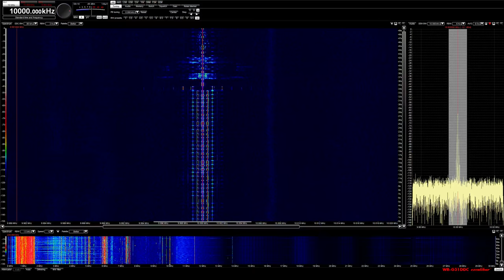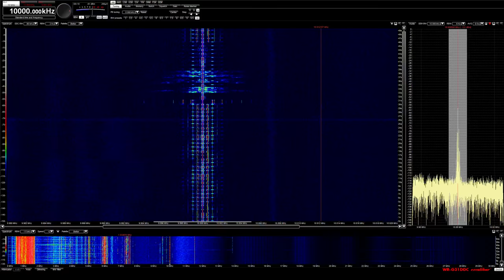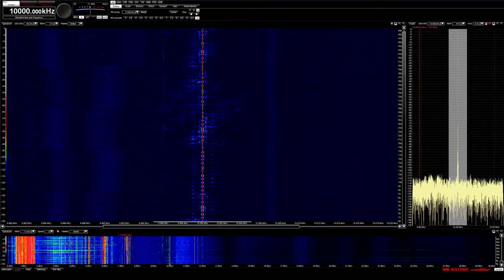20 minutes of WWV and WWVH on 10MHz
IDs start at 19:53
For archival purposes - in case we end up losing these wonderful stations.